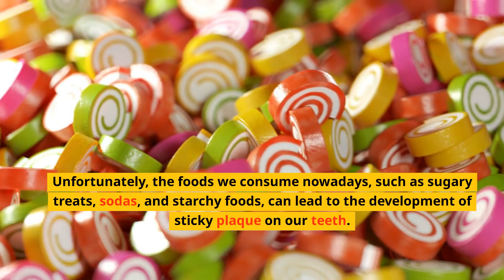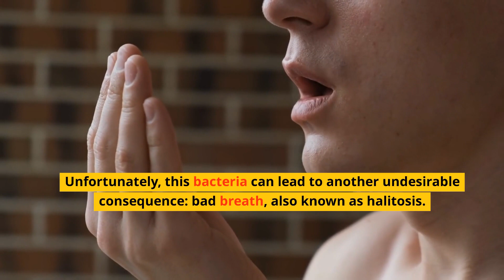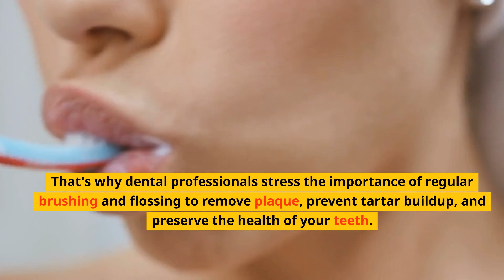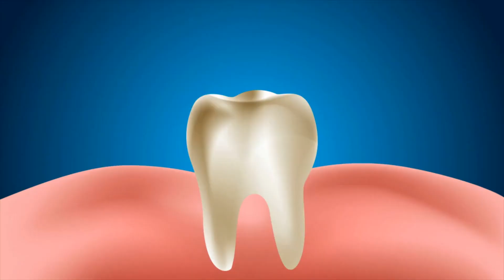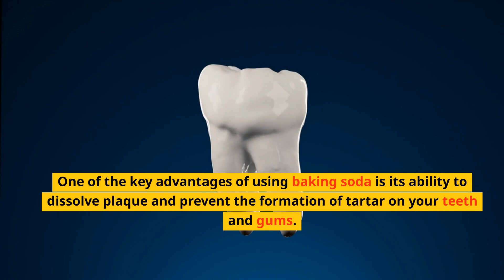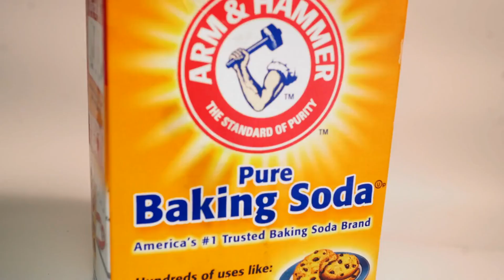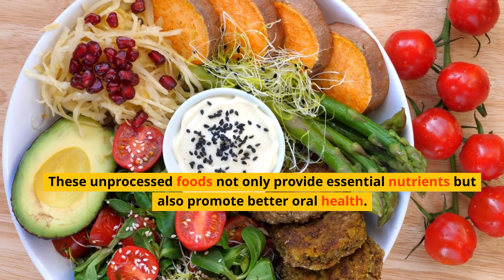#1 Remedy to Remove Dental Plaque & Tarter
Discover the #1 remedy for dental plaque and tartar removal in this expert-led video! Learn how to remove plaque from teeth effectively and maintain optimal oral health at home. Dental plaque, a sticky bacterial film, can lead to tooth decay, cavities, and gingivitis. Our remedy emphasizes proper teeth cleaning techniques, including using the right toothbrush, toothpaste, and the powerful effects of baking soda. Say goodbye to expensive dental visits for plaque removal, as our cost-effective solution ensures a healthier smile and stronger teeth. Tartar, the hardened form of plaque, can cause receding gums and bad breath. Dr. Mandell provides valuable insights on tartar removal, preventing its formation, and addressing related issues like cold sores and ulcers. Protect your dental health from harmful bacteria and viruses with our informative video. Empower yourself to combat plaque and tartar, ensuring a confident smile, fresher breath, and long-lasting oral well-being. Watch now and revolutionize your oral care regimen with our #1 remedy to remove dental plaque and tartar at home.